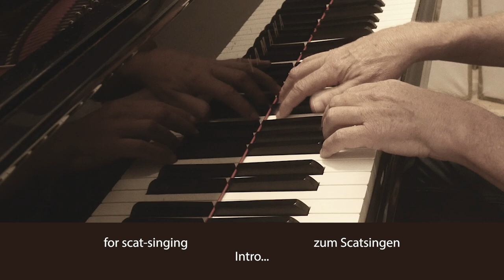on the sunny side of the street -- for scat-singing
ENGLISH … mit DEUTSCH unten…

On the Sunny Side of the Street (McHugh / Fields) -- for scat-singing

 sing freely, experiment and have fun. if you'd like to practice, to focus on things as you sing, try these:

SING THE MELODY WITHOUT WORDS AND TRY THE FOLLOWING …

1. begin changing rhythms and notes. get used to having this freedom.

2. separate notes that were together and push notes together that were apart - distort or obliterate the rhythms of me melody.

3. leave some notes out.

4. repeat single notes or repeat groups of notes.

5. add new notes before or after some phrases.

6. sing a phrase from the melody, then something else. move between the melody and your own improv.

MOVING AWAY FROM THE MELODY, MORE INTO IMPROVISING ...

7. find a note to sing that sounds good with each chord. change ranges sometimes.

8. same thing, but find two or more notes for each chord.

9. sing a short rhythmic phrase. keep using the same rhythm, changing notes.

10. sing a short phrase and remember it. now sing only variations of this phrase, with different rhythms and intervals, even backwards or upside down. this is soloing with a motif.

11. solo again with a motif, but use other phrases in-between, like conversation.

12. sing with syncopation and changes of direction, like the Bebop musicians. make your phrases surprising.

13. alternate short and long phrases.

14. alternate phrases with silences.

15. scat freely. notice when you repeat something and when you sing something new.

16. use two motifs, alternating them at will. .

 DEUTSCH

On the Sunny Side of the Street (McHugh / Fields) — zum Scatsingen

singe frei, experimentiere und habe Spaß. Wenn du üben möchtest, auf bestimmte Dinge beim Singen zu konzentrieren, versuche Folgendes:

SINGE DIE MELODIE OHNE WÖRTER UND PROBIERE FOLGENDES …

 1. fange an, kleine Änderungen zu den Rhythmen und Tönen zu machen. Gewöhne dich daran, diese Freiheit zu haben.

 2. trenne Töne, die zusammen waren und schiebe Töne zusammen, die getrennt waren… verwische die rhythmischen Gestalt der Melodie.

 3. lasse einige Töne weg.

 4. Wiederhole einzelne Töne oder Gruppen von Tönen.

 5. Füge neue Töne vor oder nach manche Phrasen hin.

 6. singe eine Phrase der Melodie, dann etwas anderes. bewege dich zwischen der Melodie und deiner eigenen Improvisation.

JETZT BEWEGE DICH WEG VON DER MELODIE, HIN ZUM IMPROVISIEREN ...

 7. finde und singe einen Ton, die zu jedem Akkord gut klingt. wechsle manchmal den Gesangsregister.

 8. singe zwei oder mehr Töne für jeden Akkord.

 9. singe eine kurze rhythmische Phrase. benutze weiter denselben Rhythmus und wechsle die Töne.

10. singe eine kurze Phrase und merke es. Singe nun nur Variationen dieser Phrase, mit unterschiedlichen Tönen und Rhythmen, vielleicht auch rückwärts oder auf dem Kopf stehend. dies ist soloieren mit einem Motiv.

11. soloiere wieder mit einem Motiv, aber verwende zwischendurch andere Phrasen, wie eine Konversation.

12. singe mit Synkopen und Richtungswechseln, wie die Bebop Musiker. mache deine Phrasen überraschend.

13. wechsle kurze und lange Phrasen ab.

14. wechsle Phrasen mit Pausen ab.

15. jetzt scatsinge frei und merke, wann du etwas wiederholst und wann du etwas Neues singst.

16. Verwende zwei Motive und wechsle sie nach Belieben ab.